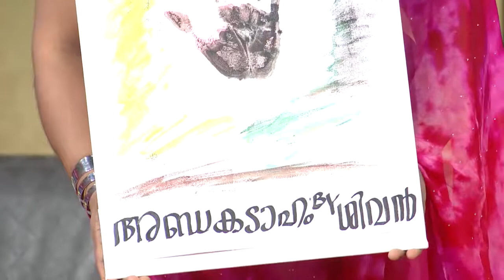BB 178 Mohanraj MuraliMohan 90 Mts Final 10 12 2017